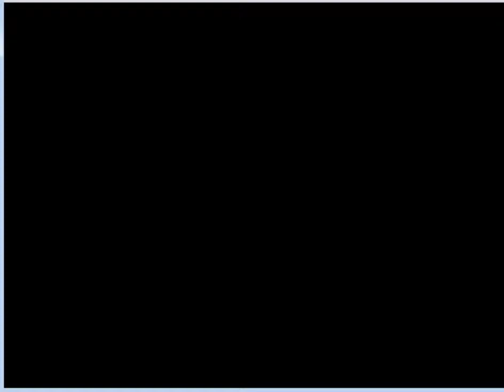UMK3 chendo VS Dragon Necros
лохер съебался быстро конченная шмара